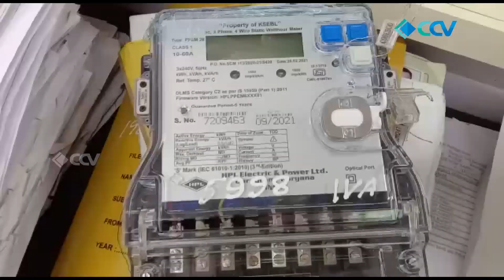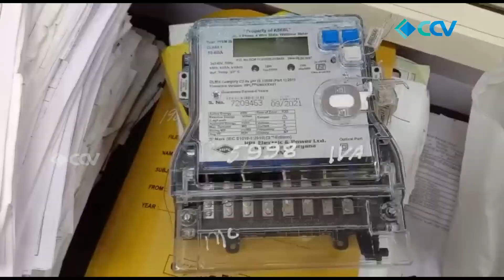കാലവർഷം തുടരുന്നു. പൊതുജന സുരക്ഷാ മാർഗനിർദ്ദേശങ്ങൾ ഫലപ്രദമായി നടപ്പിലാക്കണമെന്ന് വൈദ്യുതി അധികൃതർ